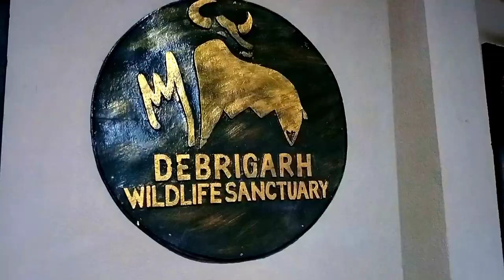Barabakhara Waterfall Bargarh | Barabakhara Waterfall Odisha (Ambabhona) Veer Surendra Sai Museum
Barabakhara Waterfall Bargarh

                         Barabakhara Waterfall Odisha

                         Barabakhara Waterfall tourism

                         Veer Surendra Sai Museum

                         Barapahad forest and wildlife

                         Barapahad waterfall Bargarh

                         Barapahad waterfall odisha

                     Bargarh to Barabakhra Waterfall rasta

                       Bargarh to samardarha waterfall

                         Barabakhra Waterfall
                         Barabakhara cave

                         Barabakhara